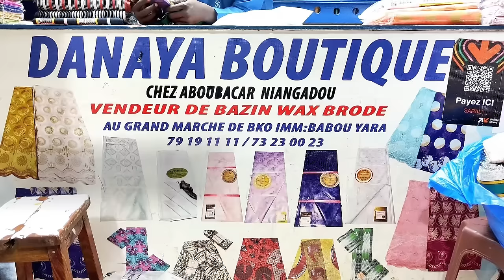KABAKO FARATIQUI A CHAUD | HAROUNA SANGARE....